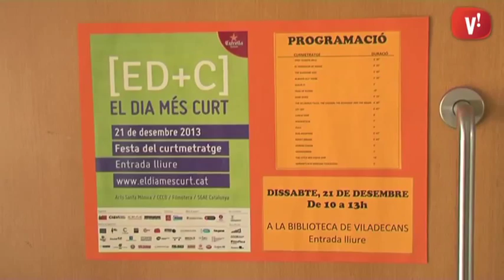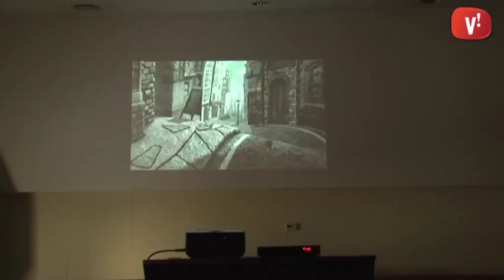Curtmetratges a la Biblioteca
La Biblioteca de Viladecans s’afegeix a l’iniciativa “El dia més Curt”. Un esdeveniment internacional que vol donar suport a la creació de curtmetratges.

Un total de 19 biblioteques de la Xarxa de Biblioteques Municipals de la Diputació de Barcelona han participat de la proposta, projectant un recull de curtmetratges d’una hora i quart de duració.